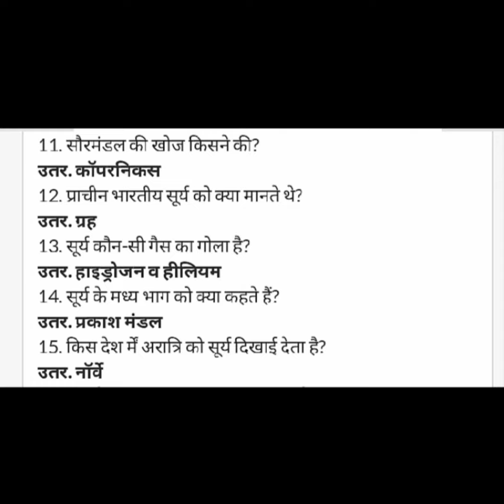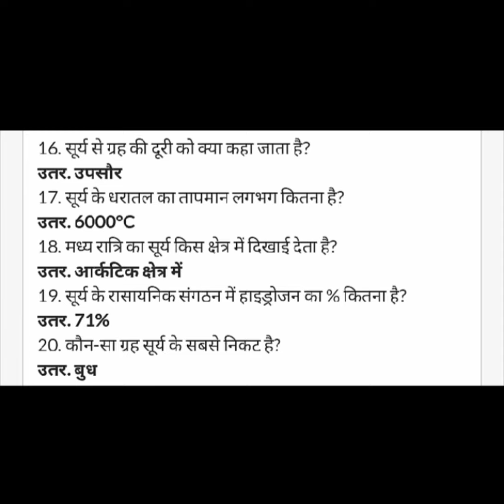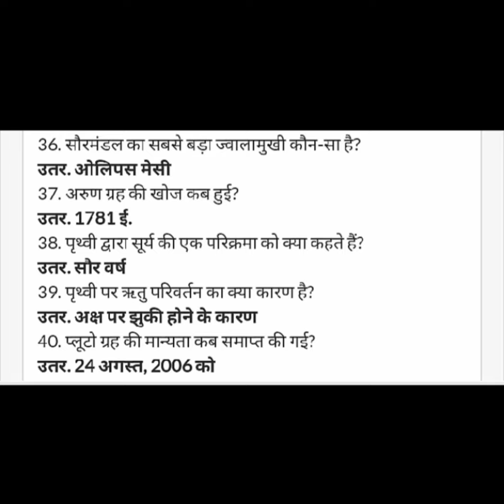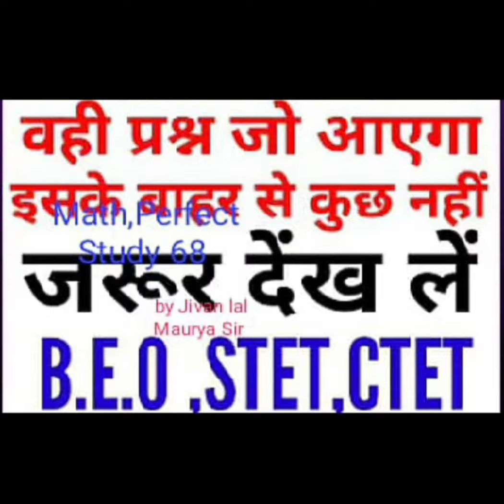General Science# सामान्य विज्ञान&GK सामान्य ज्ञान by Jivan lal Sir#